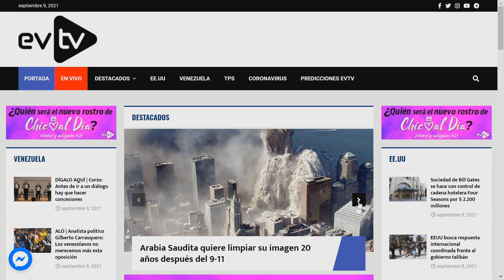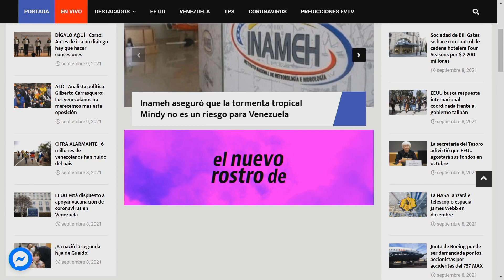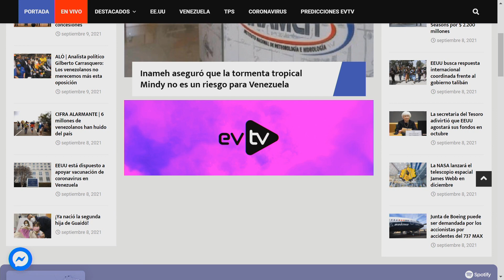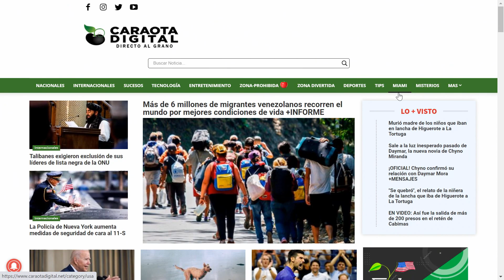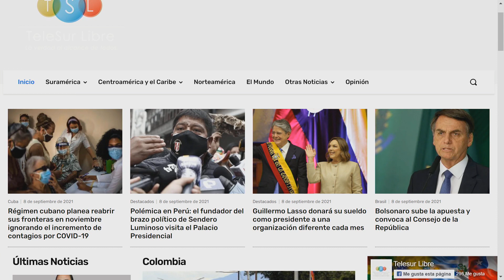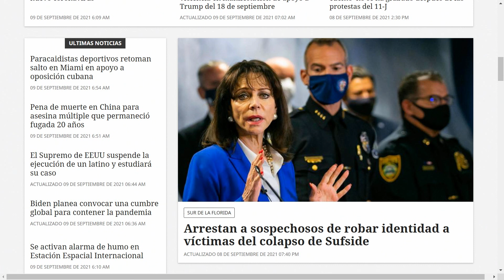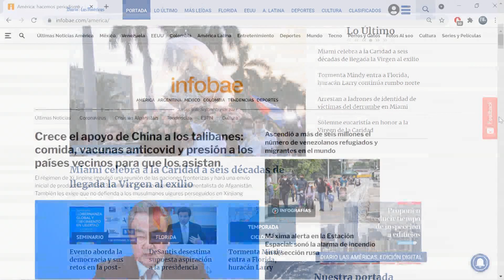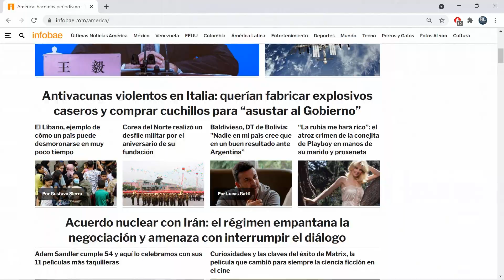Bye bye Ron DeSantis | La Mañana de @evtv | 09/09/21 S3